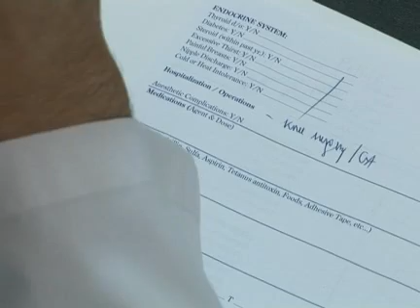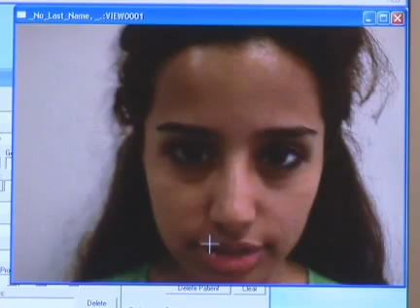increible cirugia de nariz